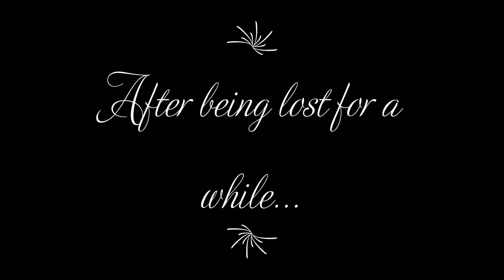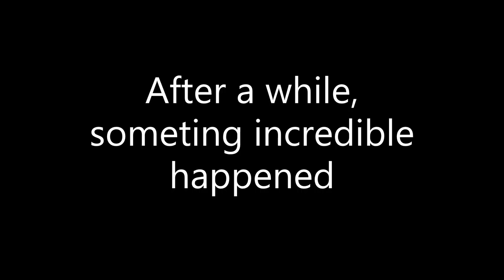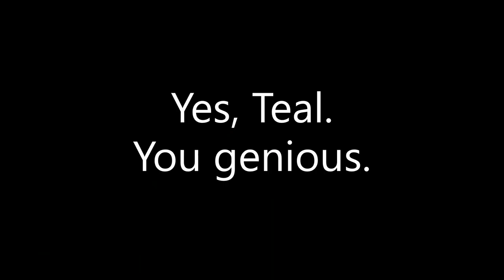MEETING ELSENOVA - AXIOM VERGE EPISODE 2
Hello guys!

Here you have the 2nd episode of Axiom Verge. Things are getting interesting!

See you!

Teal